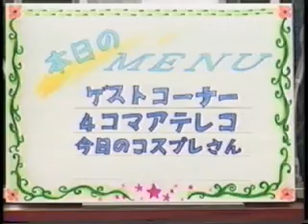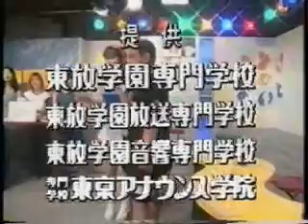こみけでないと5 東放エンターテイメント